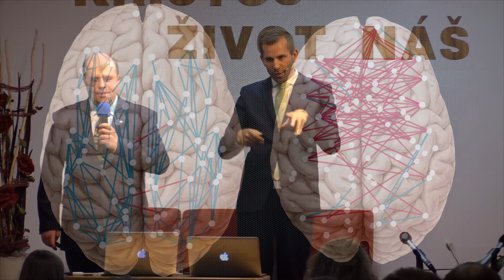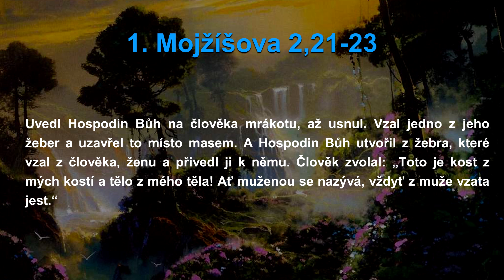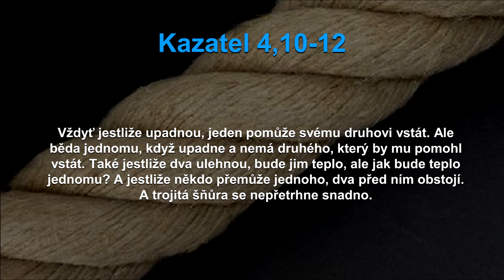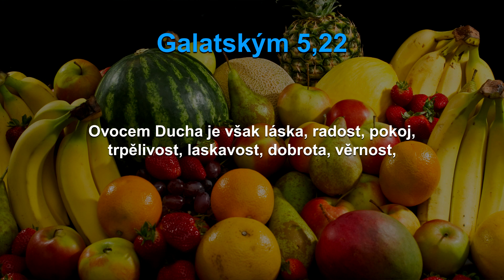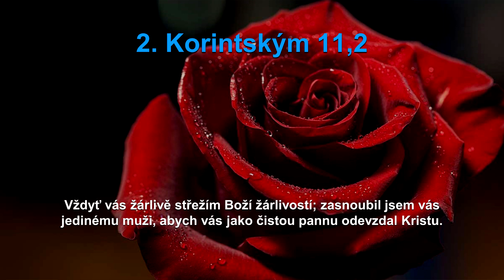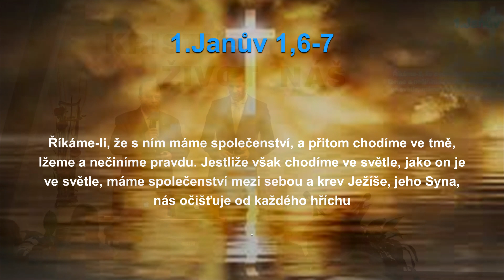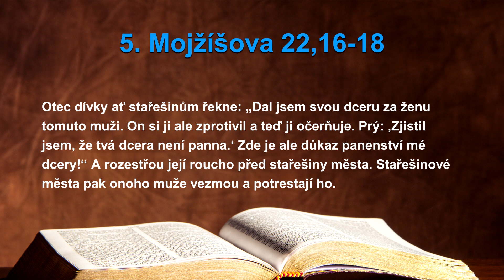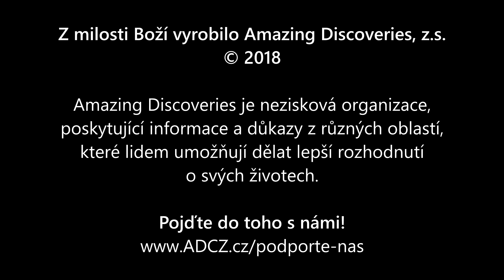Boží příkaz: Proč manželství? • 1/8 • Ronny Schreiber (Manželství, Posvěcení a Bible)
Přednáší: Ronny Schreiber – pochází z Hamburku, kde byl starším velkého evangelického sboru. Později strávil několik let v zahraničí na misijních polích na Dálném východě (Kambodža, Thajsko, Čína, Malajsie, Singapur, Laos) a v Mexiku.

Z angličtiny tlumočí: Luboš Miškovský